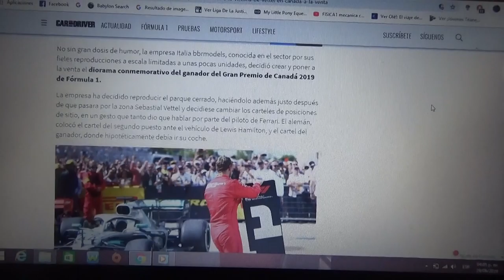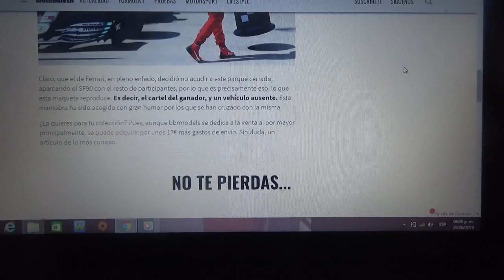A la venta esta curiosa maqueta de la "victoria" de Sebastian Vettel en Canadá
Es precisamente del reciente GP de Canadá 2019 de la actual Temporada 2019 de Fórmula 1 de cuando el alemán de Ferrari cambió el puesto de su rival Lewis Hamilton de Mercedes